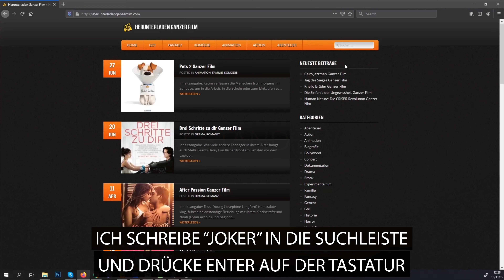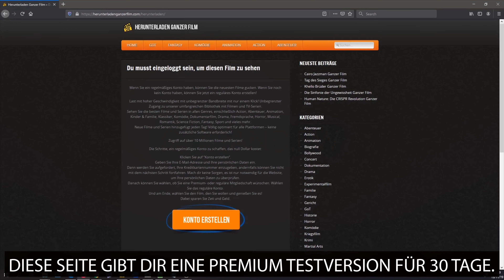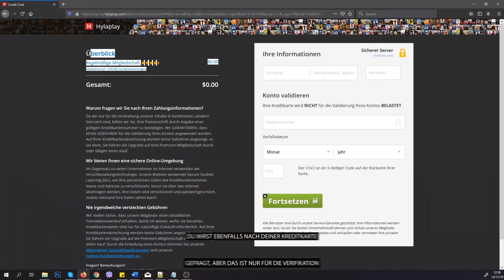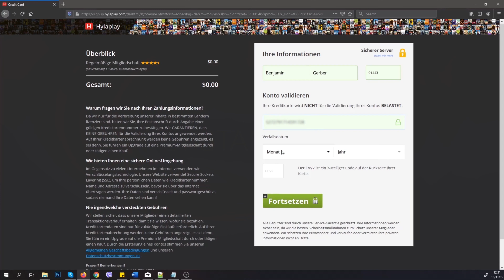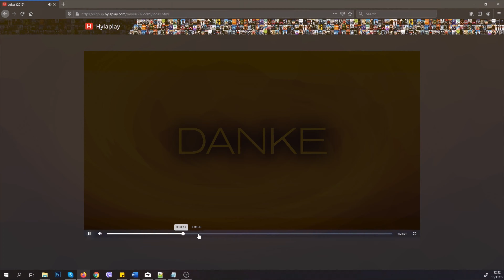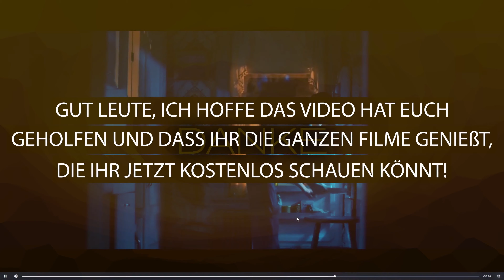Herunterladen Das Beste kommt noch – Le meilleur reste à venir Ganzer Film 2020 4k